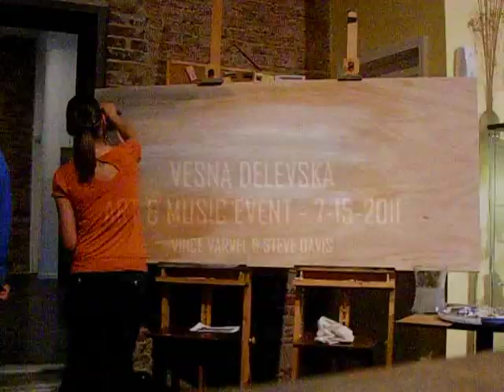Vesna Delevska, Vince Varvel & Steve Davis, Art & Music Event , 7/15/11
Artist Vesna Delevska creates a painting live to the music of incredible musicians Vince Varvel (Guitar) & Steve Davis (Drums) on July 15th, 2011. Total time of completion 3 hours. The event was held at Broadway Bean Art & Coffee - St. Louis, MO. Video recording and editing by Larry Farmer